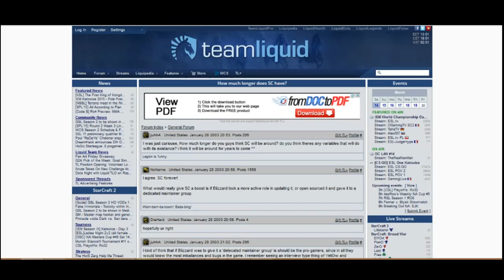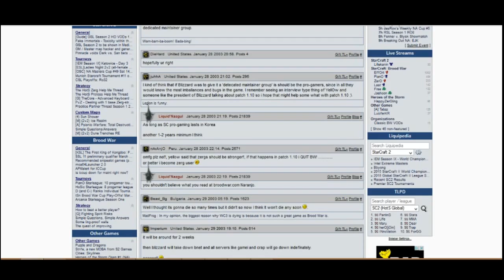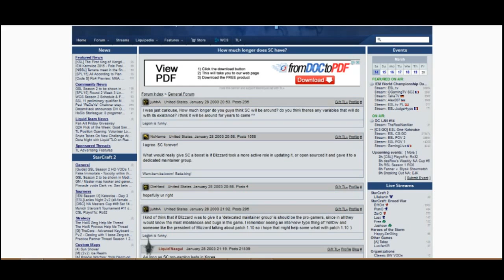The history of Starcraft fluff! Optimistic discussion on Team Liquid from 2003!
Here's a link to the thread in question! Go check it out!

You can follow me on these sites if you want!